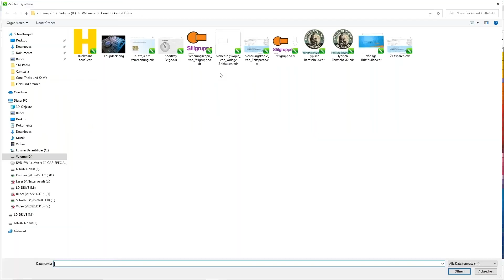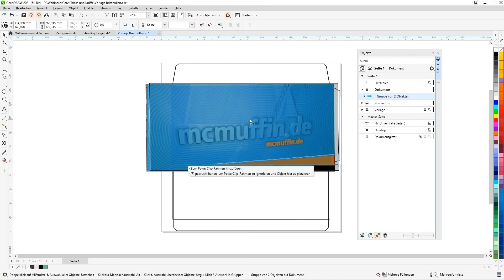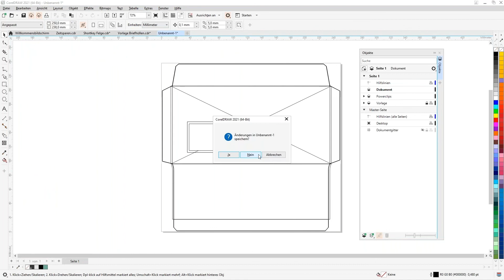Welche Vorlagen lohnen sich? Zeit gewinnen mit Assets und Vorlagen in CorelDRAW!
Neugierig geworden?
Hier finden Sie das gesamte Webinar und das dazu passende E-Book als Gratis-Download!

CorelDRAW hat ein breites Einsatzgebiet und kommt besonders häufig dann zum Einsatz, wenn es darum geht ein bestimmtes Material zu bedrucken zu bekleben oder auf eine andere Art und Weise visuell zu gestalten. In diesem Video zeigt Webinarleiter Martin Gerhardts, welche Vorlagen sich lohnen und wie man damit Zeit sparen kann.

Vorlagen sind eine willkommene Möglichkeit, um Zeit einzusparen. Gerade bei Präsentationen oder Entwürfen macht es häufig Sinn, das Layout „im Einsatz“ zu präsentieren. Anstelle eines abstrakten Entwurfes kann so das Design direkt auf das Objekt drauf projiziert werden. Dennoch ist es in vielen Fällen nicht einfach eine passende Vorlage im Netz dazu zu finden. Zum einen sollten Sie sichergehen, dass Sie bei der Verwendung einer Vorlage keine Urheberrechte verletzen. Zum anderen muss die Vorlage für Sie sinnvoll und passend sein. Hier kommt es häufig zu Anpassungsarbeiten und Nachbesserungen.

In vielen Fällen benötigt man für die Suche und die Korrektur von Vorlagen mehr Zeit als für die Erstellung einer eigenen Vorlage. Hier ist vor allem eines wichtig: Sichern Sie die selbst erstellten Vorlagen mit einer aussagekräftigen Bezeichnung so, dass Sie zukünftige Projekte schnell abrufbereit ist. Die besten Vorlagen, die Sie finden können, sind die, die Sie für sich selbst erstellt haben. Allerdings muss man auch hier den Zeiteinsatz im Blick behalten. Gerade bei besonders komplexen oder umfangreichen Vorlagen kann auch bei der Erstellung viel Zeit benötigt werden. Beispiele hierfür sind Autos. In solchen Fällen lohnt es sich auch auf Archive, wie zum Beispiel CCVision zurückzugreifen, um präzise und anschauliche Daten zu erhalten.